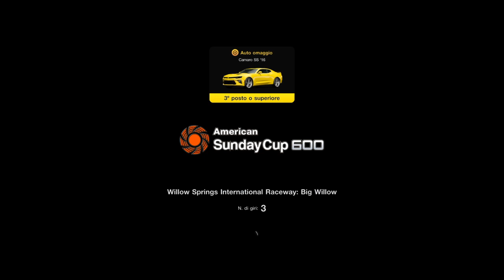Gran Turismo™ 7_20220326232452